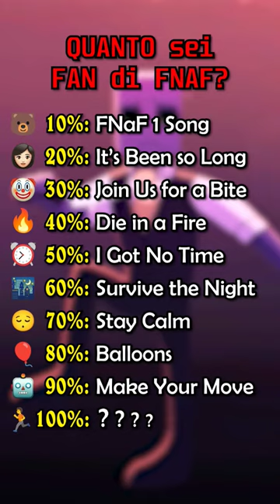QUANTO Sei FAN di FNAF?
Quanto ne sapete delle canzoni fan made su FNaF? Siete dei veri Fan di FNaF? Scopritelo grazie a questo musicale!
Buona Visione...
Link utili per voi:
Five Nights at Freddy's 3 Song (Feat. EileMonty & Orko) - Die In A Fire (FNAF3) - Living Tombstone =